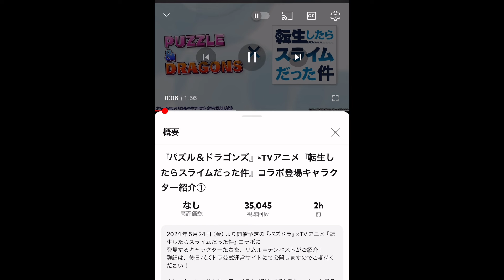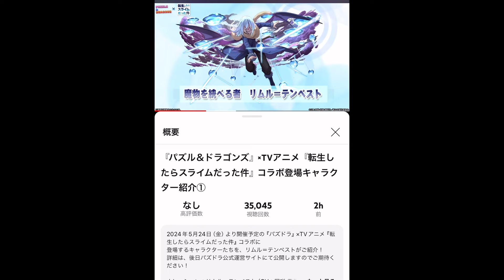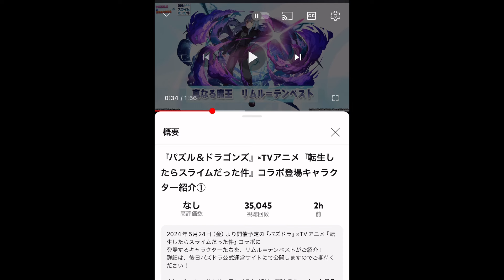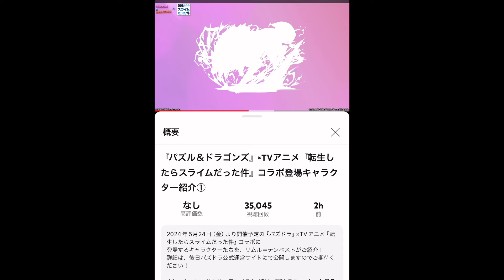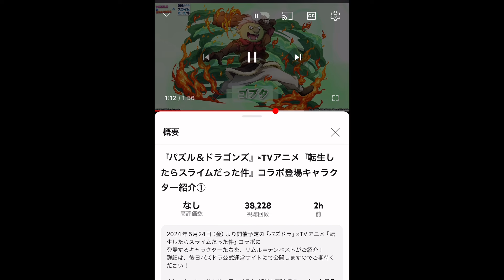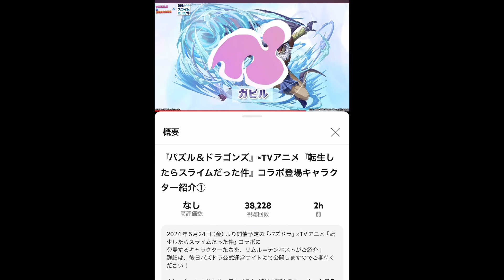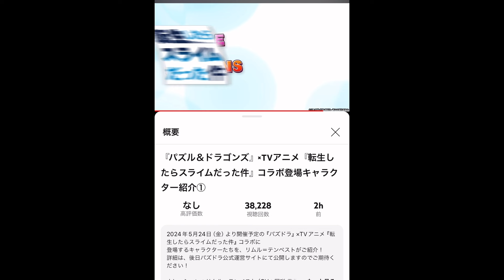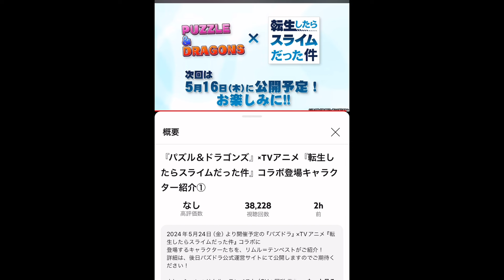転スラコラボの気合いが凄すぎる【パズドラ】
私に関係のない他チャンネルの名前は出すのはお控えください